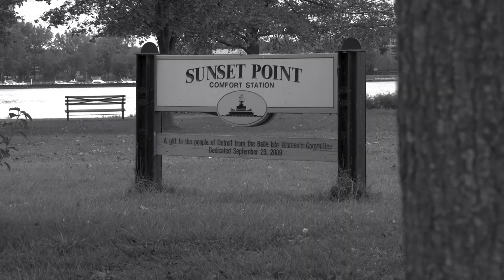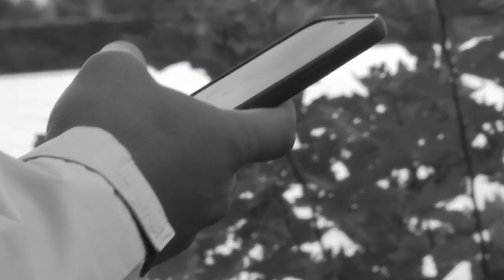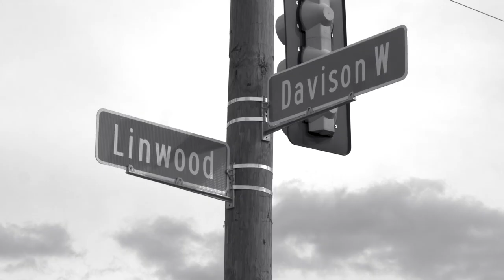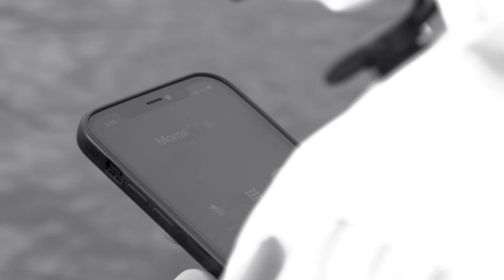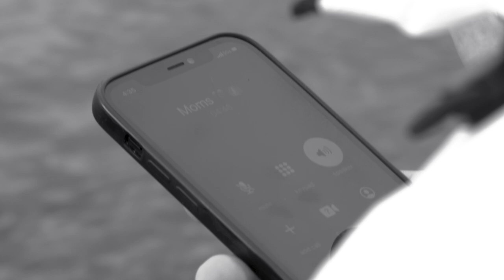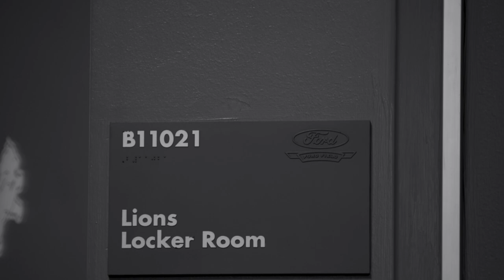Under the Helmet: Anthony Pittman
We sit down with Anthony Pittman in the return of our Under the Helmet segment.